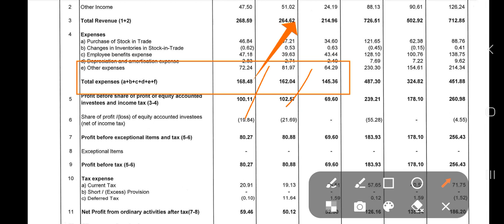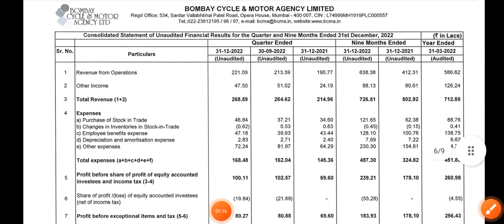Bombay Cycle & motor Agency Q3 Result Announced Feb-23